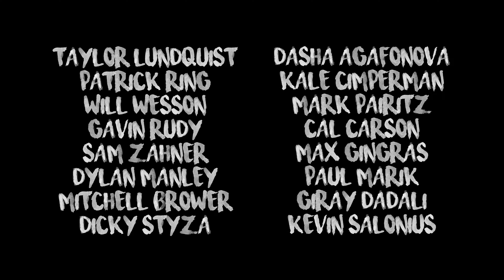RCFS 7: To the end...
Long after ski hills closed down, the cabin kept going strong.  Plenty of new set ups/tricks from a wide cast of characters:

Featuring Will Wesson, Mitchell Brower, Taylor Lundquist, Dasha Agafonova, Dylan Manley, Sam Zahner, Giray Dadali, Cal Carson, Patrick Ring, Kale Cimperman, Mark Pairitz, Max Gringas, Gavin Rudy, Kevin Salonius, and Paul Marik.